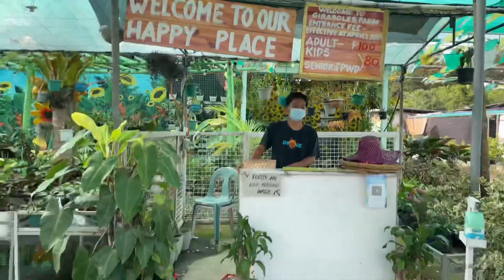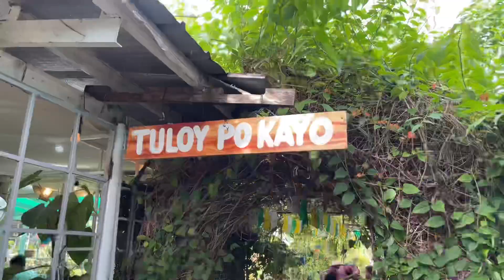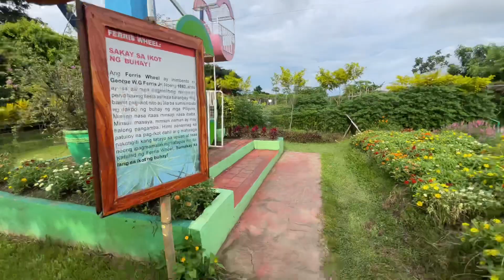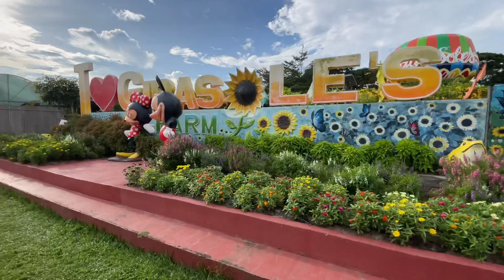GIRASOLES FARM | DONNA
Late upload hahaha. Walang time mag-edit. Ipon na vlogs ko. 🤣😂